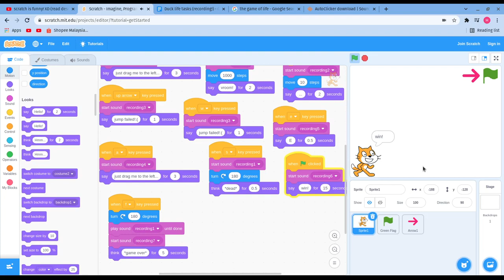scratch is funny again! (read description at the end!